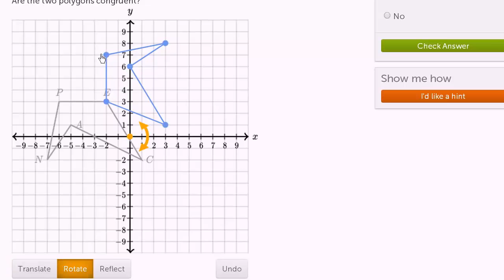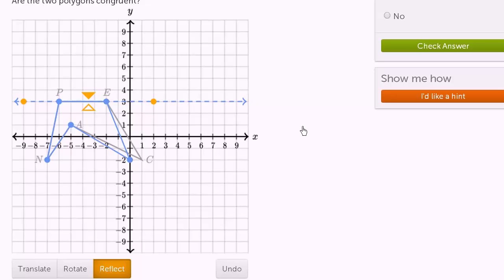உருவங்களின் வடிவ ஒப்புமையை ஒப்பிடுதல்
"இந்தக் காணொலி கான் அகாடமியின் 'Another congruence by transformation example' காணொலியின் தமிழாக்கம் தமிழாக்க ஒருங்கிணைப்பு பயிற்சிகளுடன் கூடிய கான் அகாடமி தமிழ் இணையப் பக்கம்
This video is a Tamil translation of Khan Academy's 'Another congruence by transformation example' video Khan Academy Tamil Web Site with Exercises